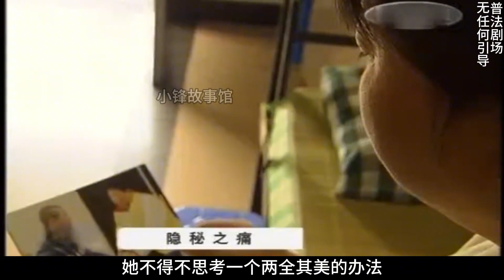面对变态公公的挑衅，她一再隐忍，最终忍无可忍，用毒药复了仇